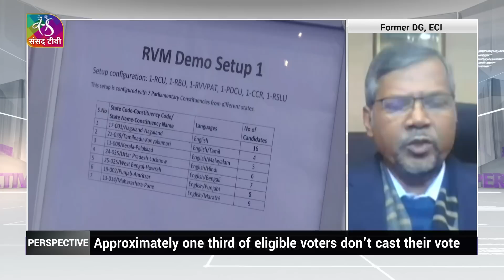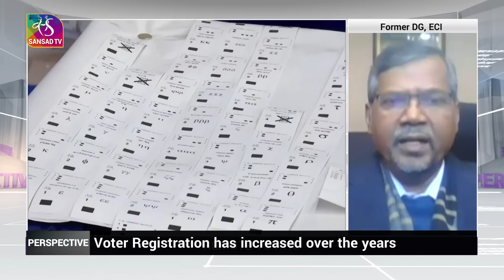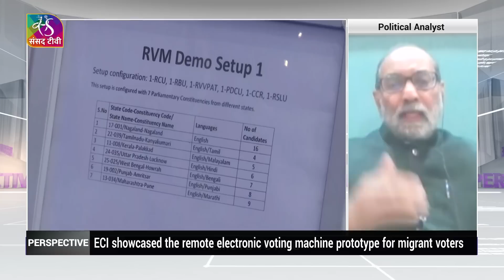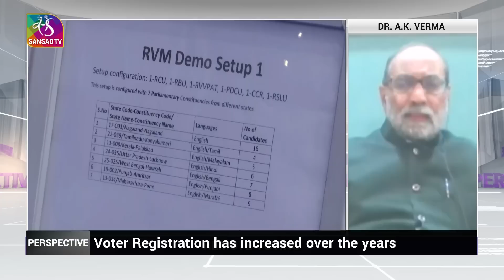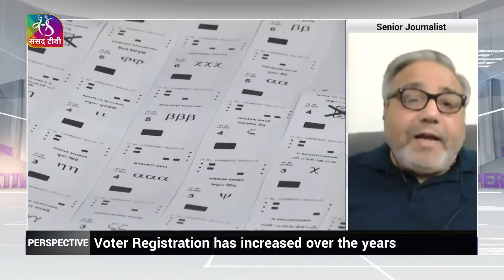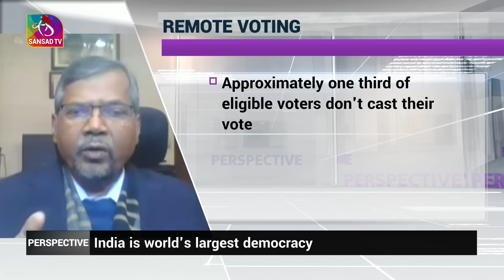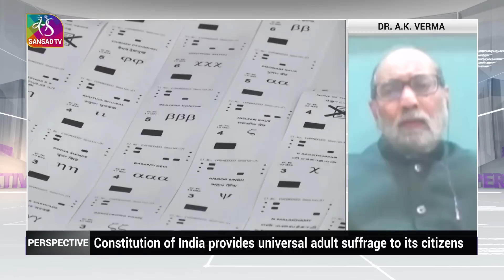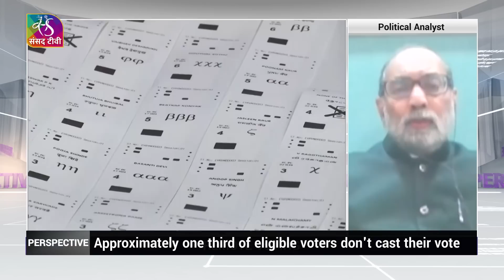Perspective : Remote Voting | 17 January, 2023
In this episode of the Perspective Prog. Based on 'Remote Voting'. India is the World's largest democracy and the Constitution of India provides universal adult suffrage to its citizens irrespective of race, religion, gender, economic status. There has been a significant increase in voter registration over the years. However the stagnation of voter participation is a cause of concern. As per the available data approximately one third of the voters do not vote.This translates to a high figure of about 30 Crore eligible voters. According to ECI the inability to vote due to internal migration is one of the prominent reasons behind low voter turnout. The Election Commission of India (ECI) on Monday showcased the remote electronic voting machine prototype for migrant voters to representatives of political parties. This Multi-Constituency Remote Electronic Voting Machine (RVM) would enable migrant voters to vote from remote polling stations. ECI has also solicited written views of recognised political parties by January 31, 2023, on various related issues including changes required in legislation, administrative procedures, and voting method / RVM / technology for the domestic migrants. Meanwhile 16 opposition parties have said they will oppose the Election Commission’s multi-constituency remote electronic voting machine (RVM) for domestic migrants terming the proposal as very sketchy with huge political anomalies and problems such as no clarity on definition and number of domestic migrants.

Guest Coordinator:- Anshuman, Vishwa Pratap Singh

Guests:
1. Akshay Rout, Former DG, Election Commission of India
2. Dr. A.K. Verma, Political Analyst
3. Shekhar Iyer, Senior Journalist